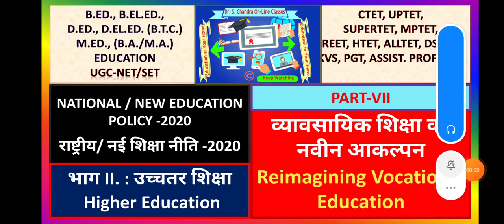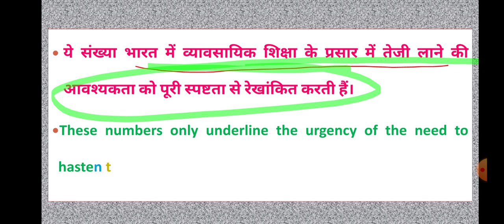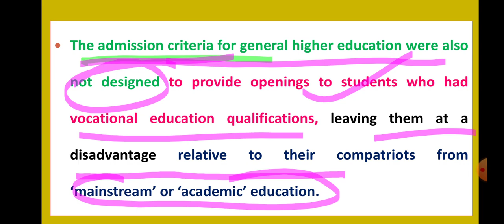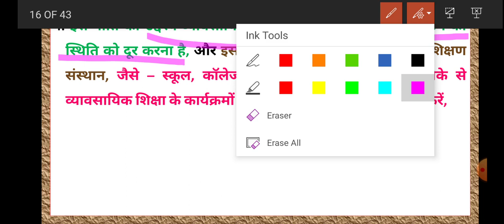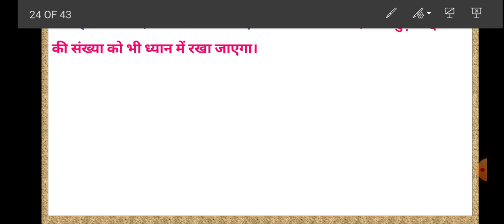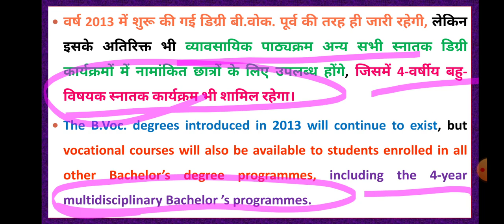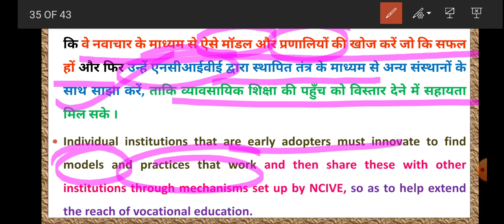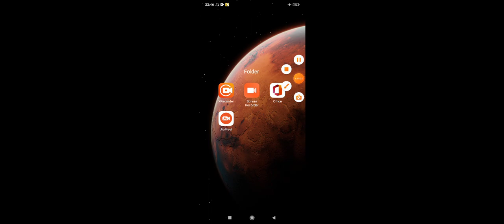राष्ट्रीय/नई शिक्षा नीति-2020, भाग II- उच्चतर शिक्षा, Part-VII-व्यावसायिक शिक्षा का नवीन आकल्पन